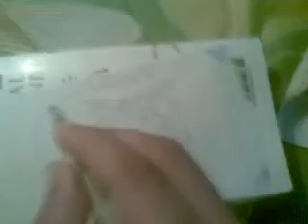me making flag of pakistan